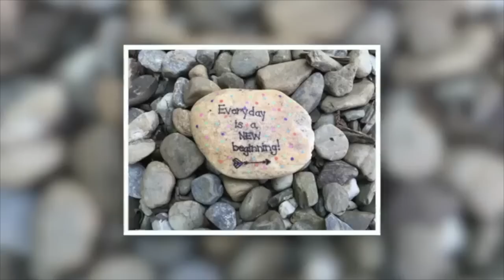January 15, 2019